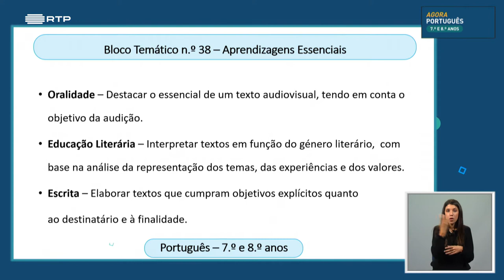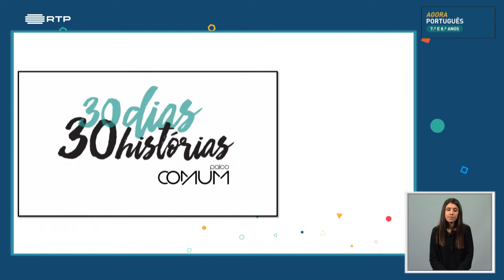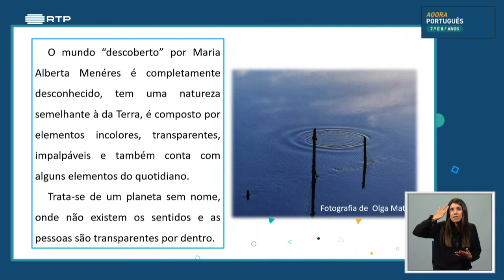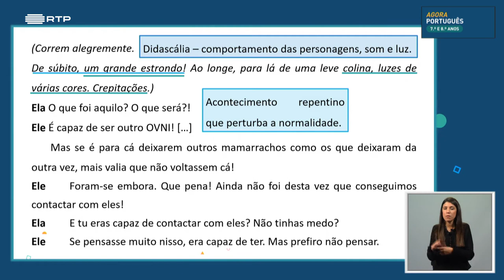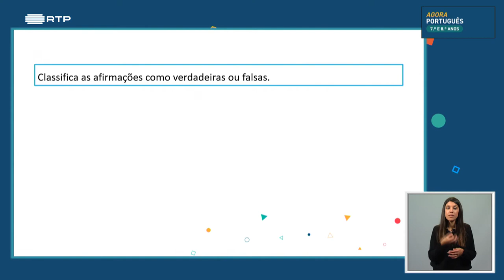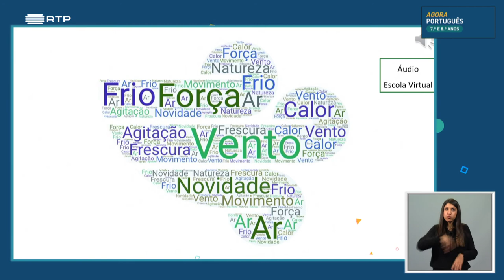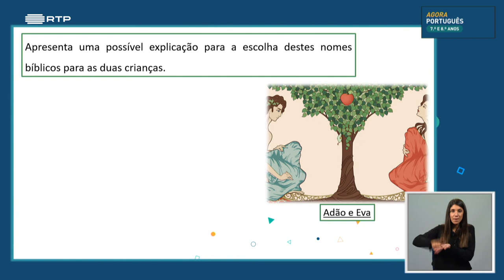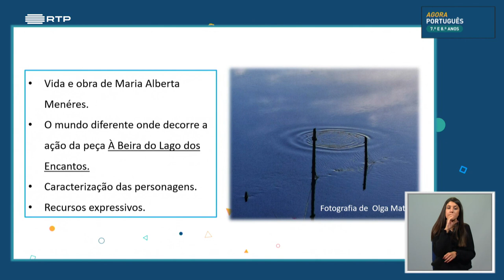葡萄牙初中七八年级葡萄牙语课 , aula 38 À Beira do Lago dos Encantos, de Maria Alberta Menéres 1